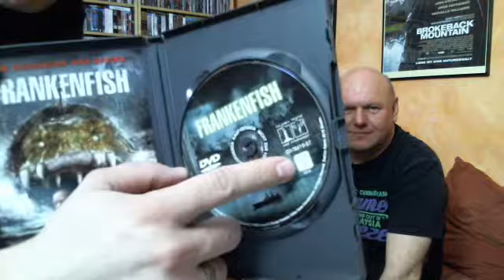Wir packen gemeinsam aus(09/2015) - Marcos fabulöser Schnäppchen Sack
Und wieder hat Marco seinen Sack mitgebracht.
Was mag da wohl wieder alles drin sein?